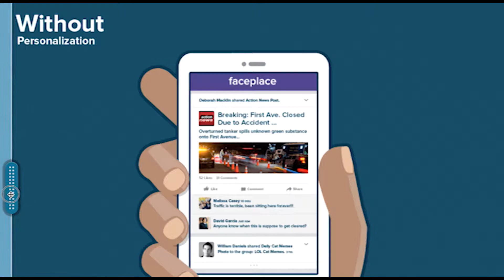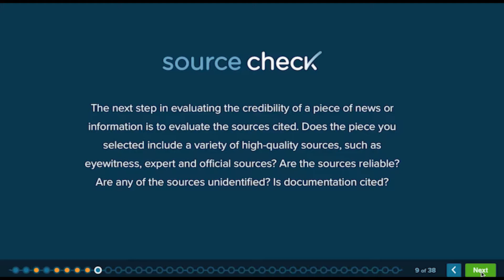Teachers talk Checkology®